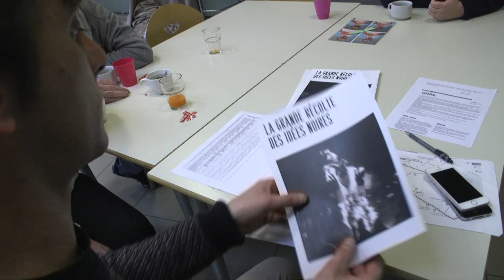Charleroi aussi a son carnaval !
La Grande Parade aura lieu le Mardi Gras, comme il se doit. Et au SRA René Thône, on s'y prépare d'arrache-pied avec la complicité de l'Eden.